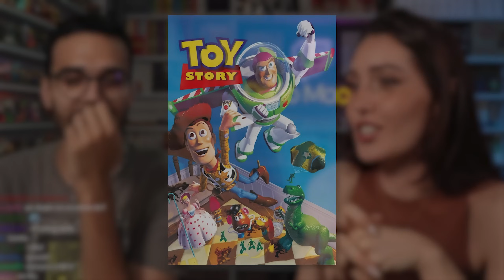"I CARTONI ANIMATI SONO PER I BAMBINI.." | IL SENSO DEL NERD con Dario Moccia e Camihawke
Seguimi in live dal lunedì al venerdì alle 21:45, e la domenica alle 18:00!

▼▼ MONTAGGIO▼▼

Montaggio video e thumbnail di BrunoMarrone

▼▼CAPITOLI▼▼

00:00 ENTRA LA PIU' FORTE DEL MONDO

01:00 MAGIC

02:35 RAPPORTO CON IL FRATELLO ( DOOM, MAGIC, CARTE TELEFONICHE)

05:40 GAMEBOY

06:25 PS1 (SPYRO, CRASH, HARRY POTTER)

10:54 FILM DELL' INFANZIA

13:33 CLASSICI DISNEY

14:46 PIXAR

16:06 JAMES E LA PESCA GIGANTE E PAGEMASTER

17:17 ROGER RABBIT

18:25 CONSIGLI D'ANIMAZIONE

19:47 SITCOM

23:36 RAPPORTO CON LA COMICITÀ

27:39 CINEMA

32:30 OUTLANDER

35:28 GIOCHI DI RUOLO

39:41 PARENTESI ANIME

50:52 GIOCHI RECENTI

52:20 OUTRO